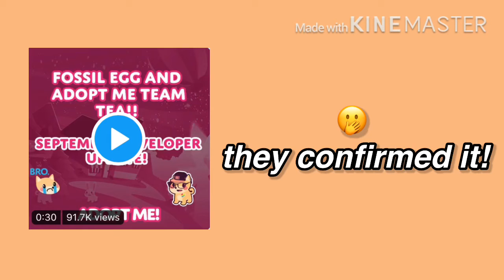*NEW* Adopt me Dino eggs TEA!! 🍵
Intro credits-

Comment what you think about this new update!!